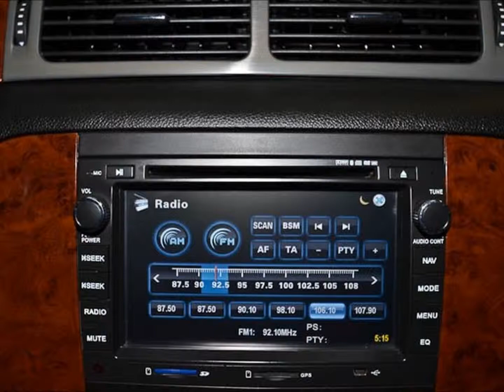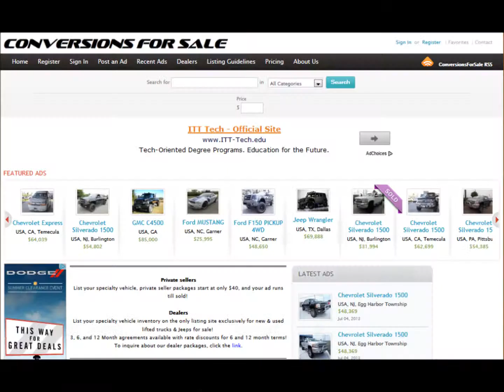2011 Chevy Silverado 1500 LTZ Z71 Lifted Truck 4 Sale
Click on the link above for pricing, and description of this vehicle.